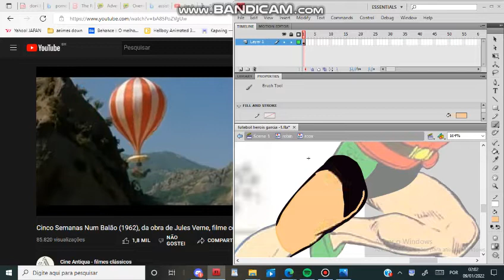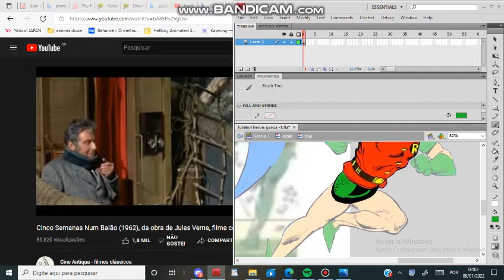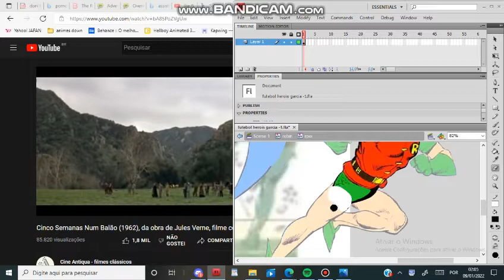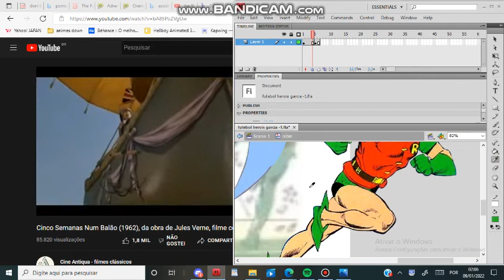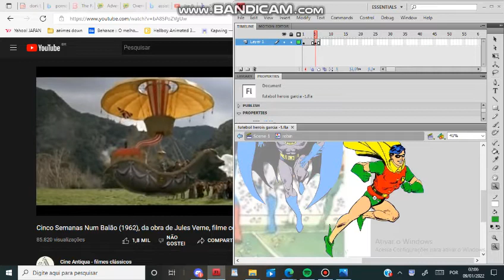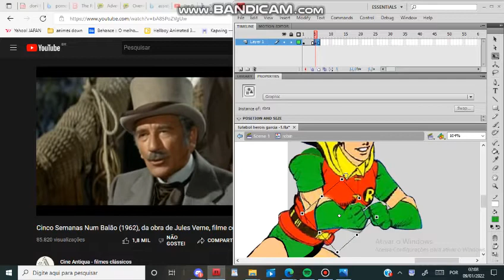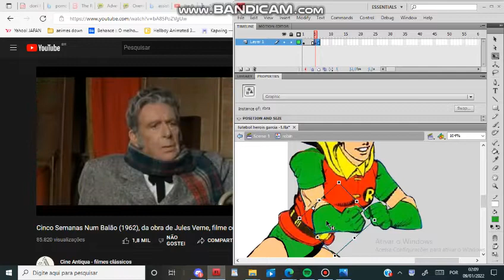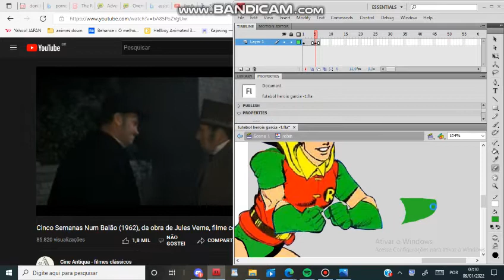Robin Making Off Animação Futebol dos Super Powers Jose Luiz Garcia Lopez 2022 JAN 09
Making Off Animação Futebol dos contido no album de figurinhas anos 80 dos Super Powers com arte de licenciamento feita por Jose Luiz Garcia Lopez 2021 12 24